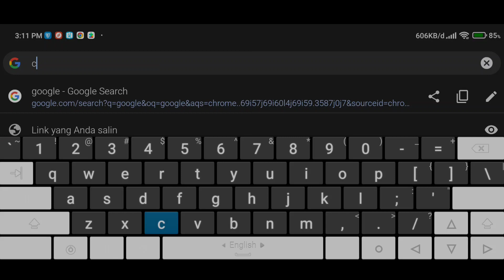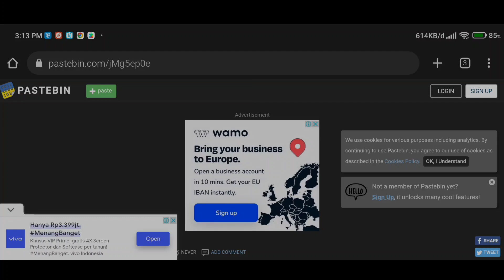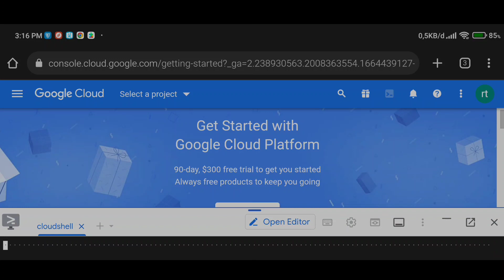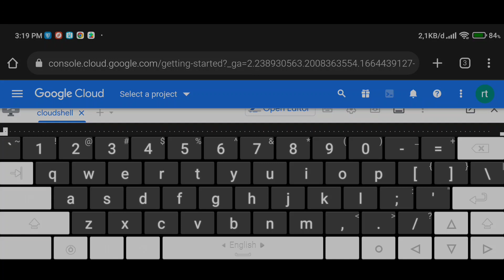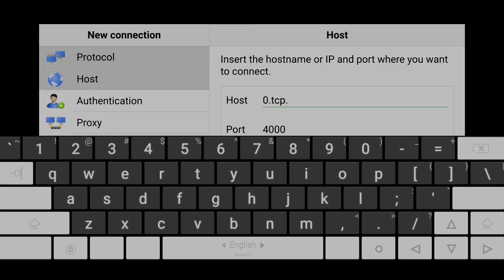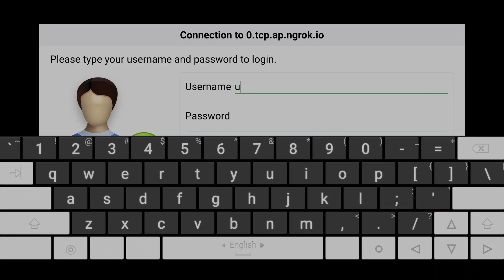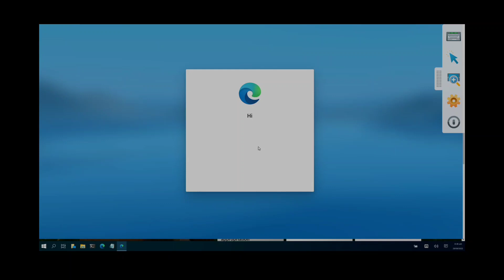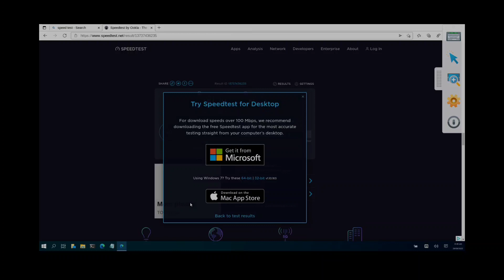RDP CLOUD SHELL || WINDOWS 10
free rdp
rdp free
how to create rdp

Assalamualaikum gengs
Bertemu kembali bersama kami.
Disini saya akan memberikan informasi tentang membuat rdp lagi.
Simak baik2 dan jangan di skip skip videonya biar gak salah paham ya gengs...

Selamat menonton & selamat mencoba, Semoga bermanfaat bagi kalian..